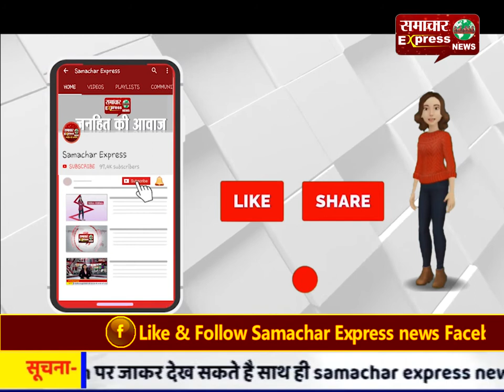उन्नाव : बलात्कार पीड़िता फिर हुई आग के हवाले, हालत नाजुक